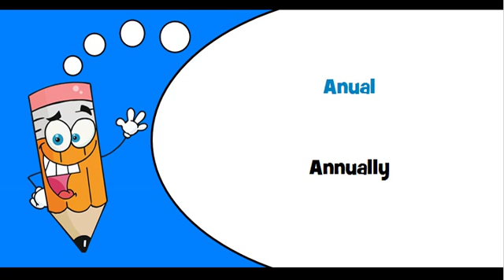Romanian words Theme = Daily